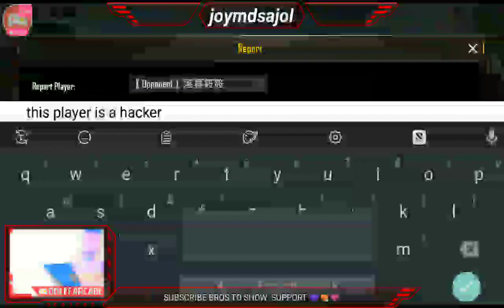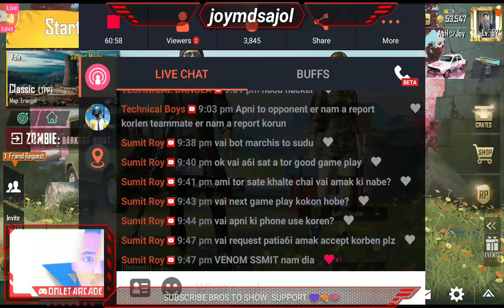Bangladeshi Boy Playing PUBG || PUBG MOBILE BANGLA LIVE STREAM || PUBG SOLO VS SQUAD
Today we are playing PUBG MOBILE BANGLA LIVE STREAM.  Let's enjoy pubg gaming